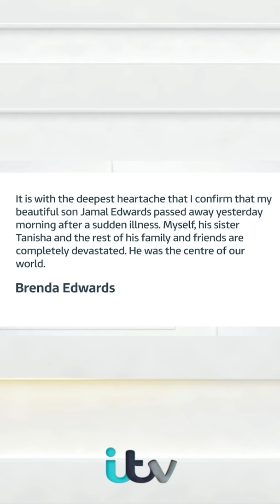Brenda Edwards Speaks Of The ‘Devastation’ Following Her Son, Jamal Edward’s Death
Susanna Reid reads out a statement from Jamal Edwards’ mother and our dear colleague Brenda Edwards.
Our condolences and thoughts are with Brenda and Jamal’s family and friends.